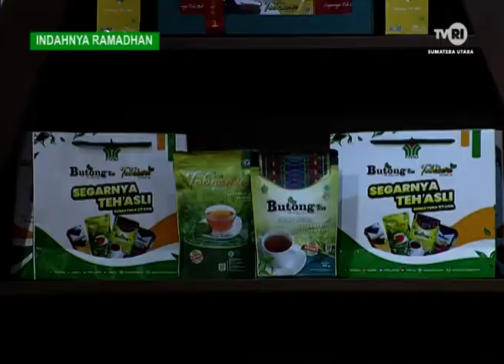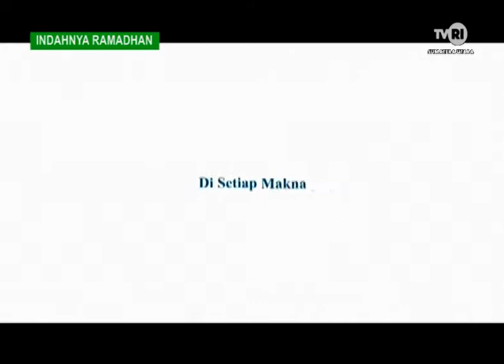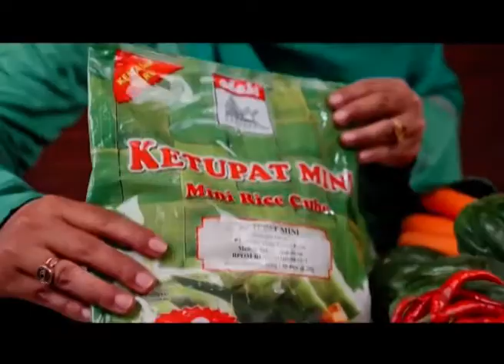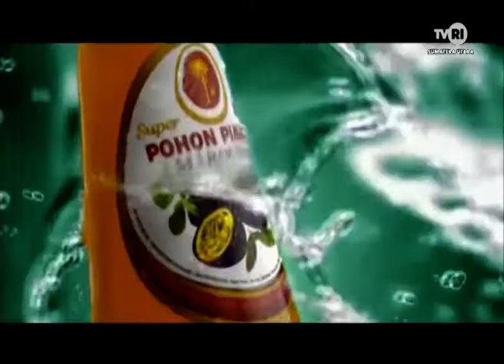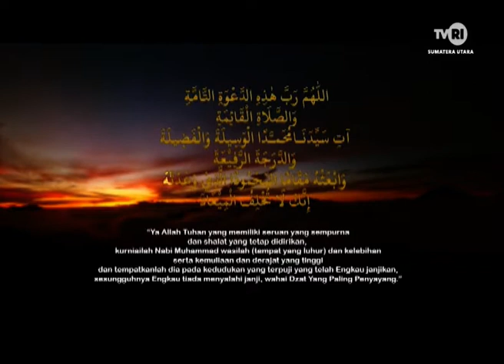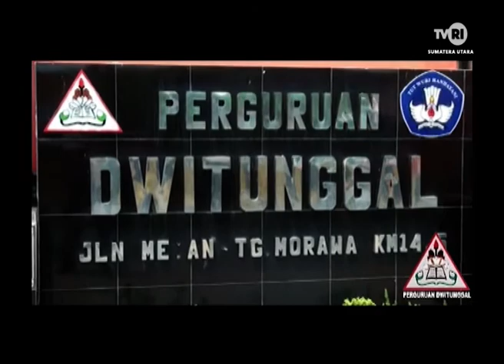INDAHNYA RAMADHAN 25 APRIL 2022